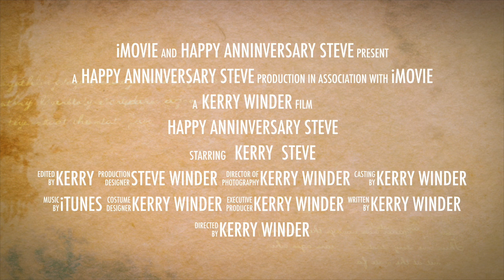Happy Anninversary Steve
This video is about Happy Anninversary Steve